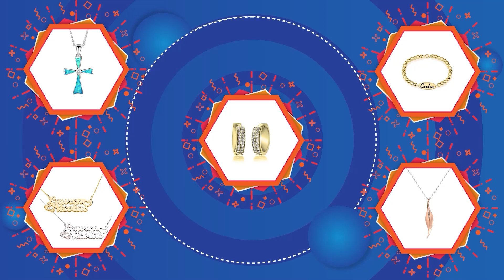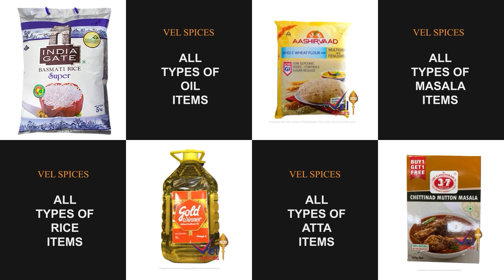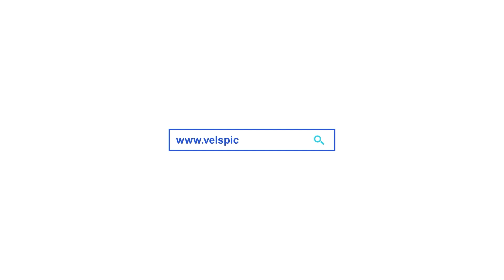பைசர் தடுப்பூசி தொடர்ந்து தாமதம் | Australia Tamil News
AUSTamilTV |AUSTamil TV News

➡️Download our Apps and Watch it Live. GOOGLE PLAY STORE AND APP STORE